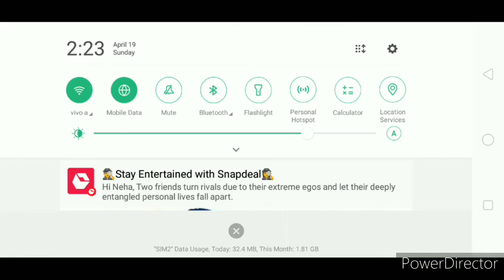My first video on youtube//WORLD WAR HEROSE